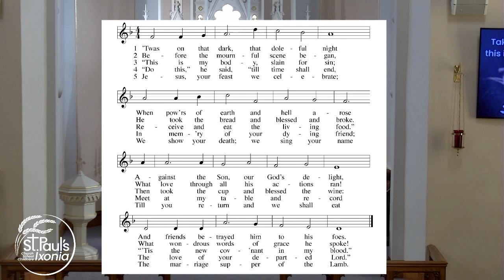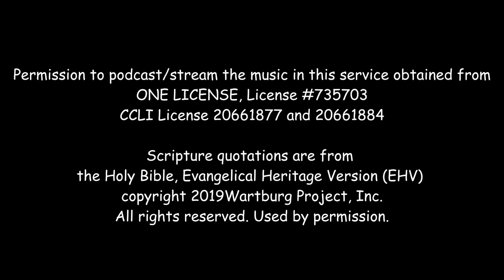Maundy Thursday March 28, 2024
How special is the Lord's Supper? Why do you need it?

Readings for Maundy Thursday:
 Exodus 12:1-14
 I Corinthians 10:16-17
 Mark 14:126-26